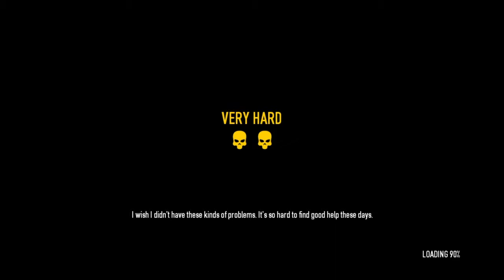Payday 2 but i never get paid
Hope you guys enjoyed sorry i am a bit off a noob ive never played a payday game before